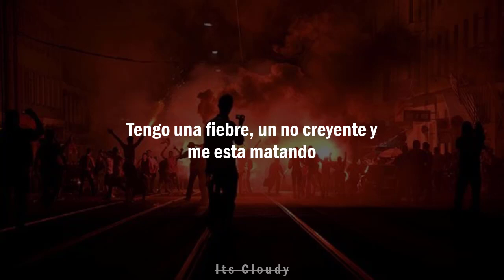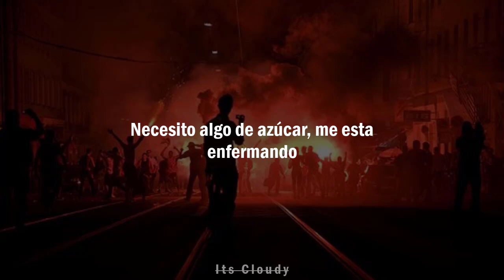Sugar Youth - Green Day || Letra en español ♡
❤️No poseo derechos sobre la imagen o la canción

❤️Creo que hasta ahora esta es mi favorita del FoA